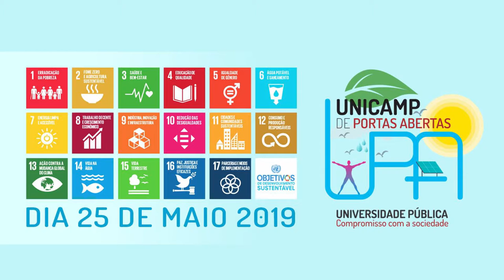UPA 2019 - Faculdade de Enfermagem